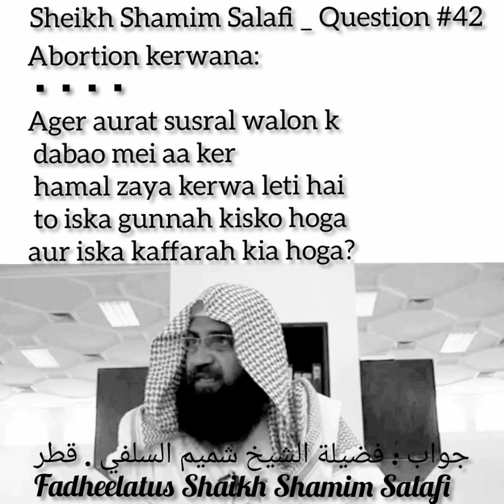Sasural Walo Ke Dabuo Min Hamla Zaya Karya Ab Kia Kafara dena Hoga?Fatwa No:42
Jazakumullahu khairan ...